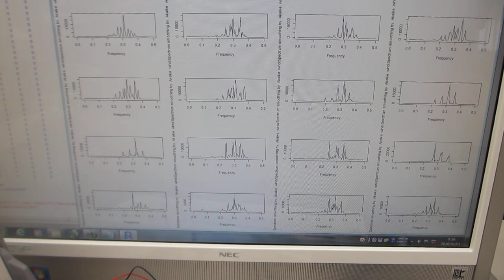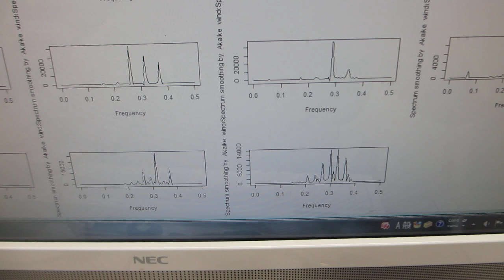メガヘルツの超音波発振制御が容易にできる、超音波システム（超音波システム研究所）